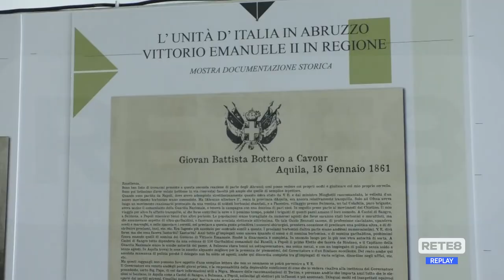Castel di Sangro - La Deputazione Storia Patria in Abruzzo